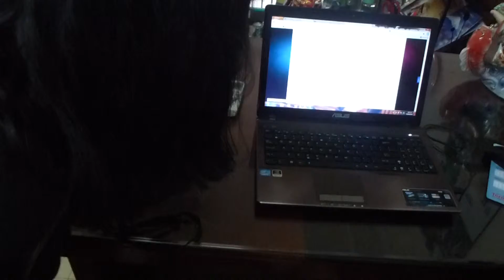Quậy phá tại nhà Quân